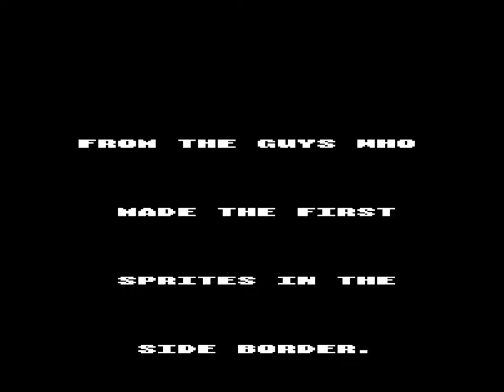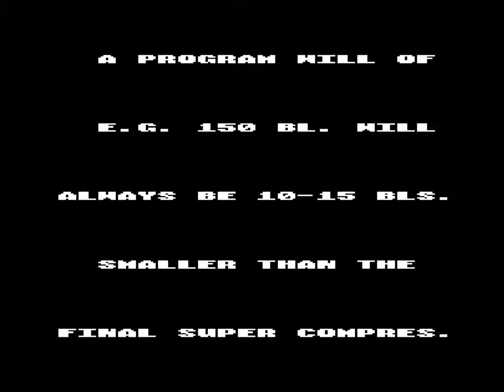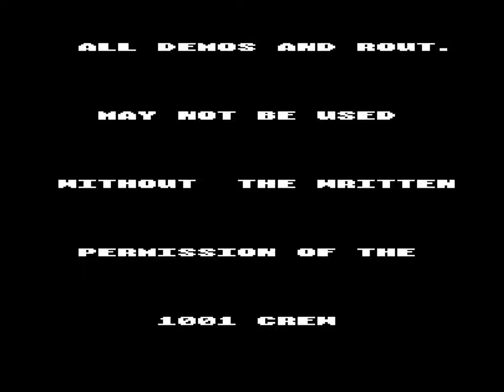C64 Demo - ESCOS I [1986] by 1001 Crew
aka: No Border Sprites